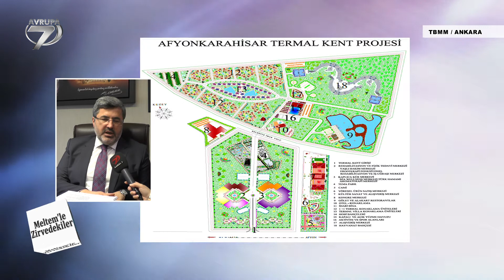Meltemle Zirvedekiler 190 Bölüm Ak Partı Afyonkarahısar Mılletvekılı